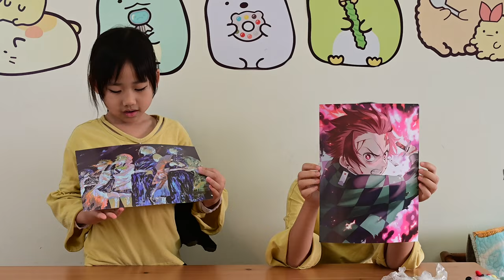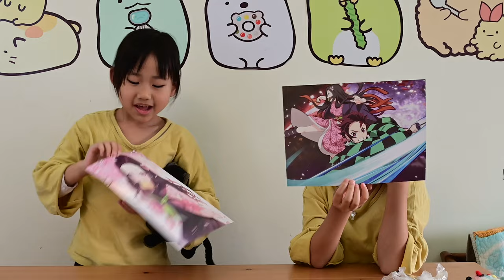拍拍樂???_三月第四週抽抽樂_210328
這是2021年3月第四週的抽抽樂,
還有鬼滅海報喔~